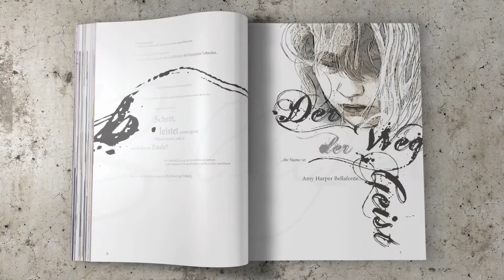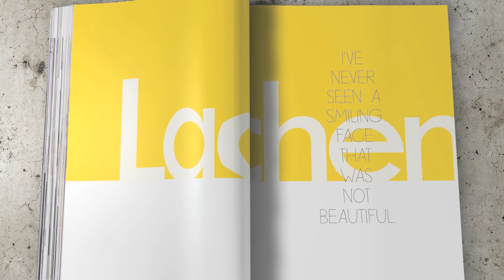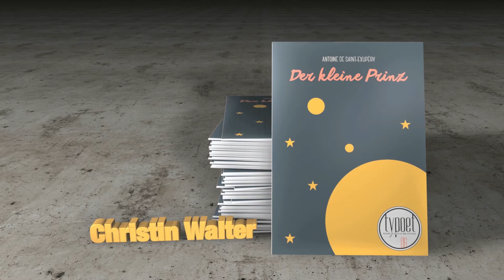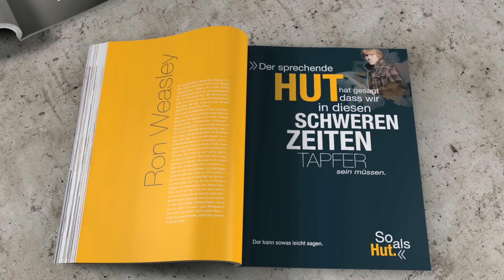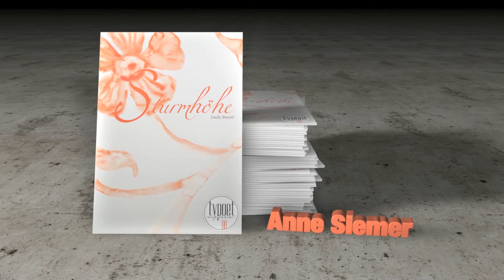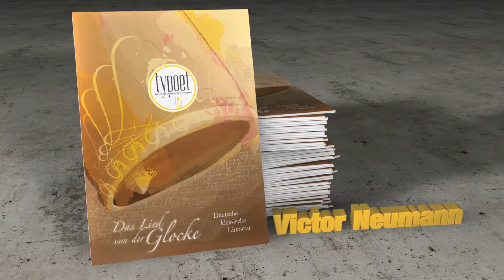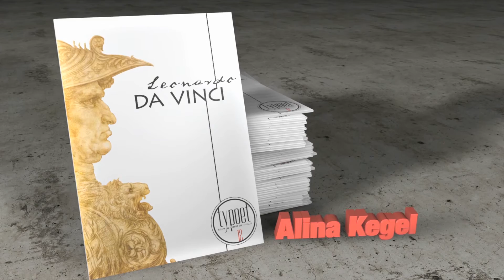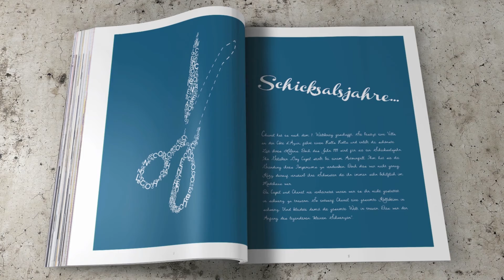Typoet - Magazin für Literatur und Typografie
Die exklusive Sammelausgabe der Studenten des 3. Semesters 2014 ist ab dem 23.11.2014 an der Kunstschule Wandsbek Bremen erhältlich!